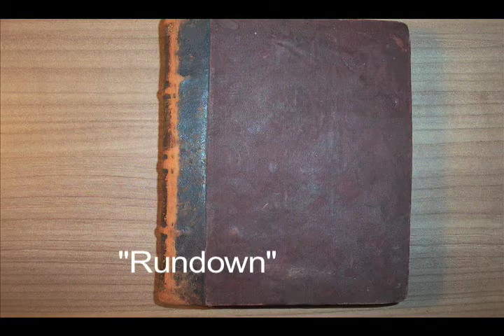Sofia&Queens - Rundown (Raw Cut)